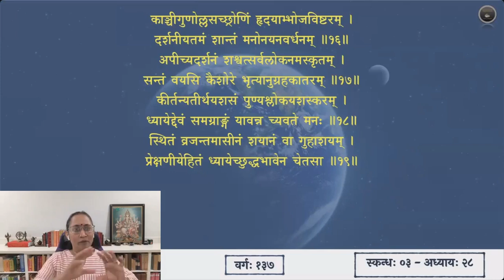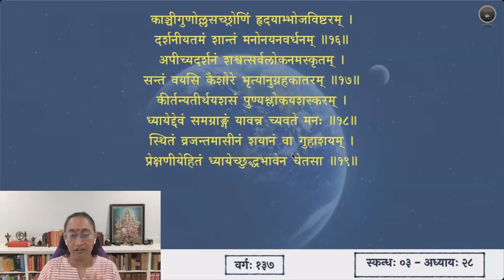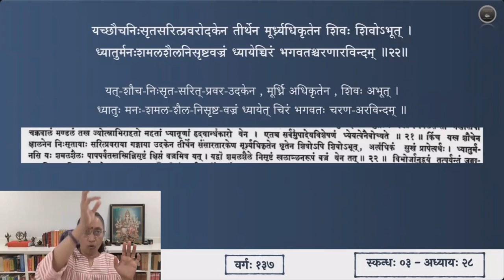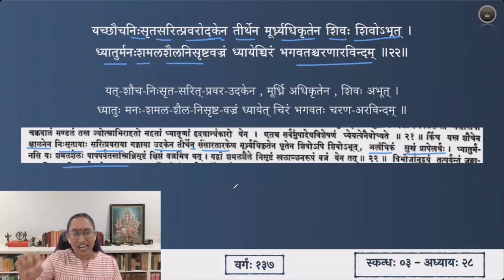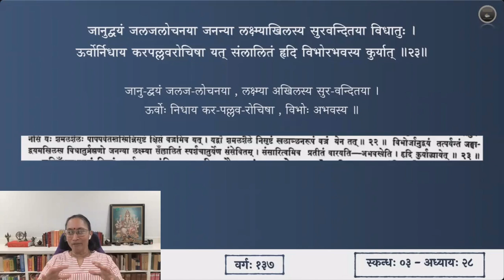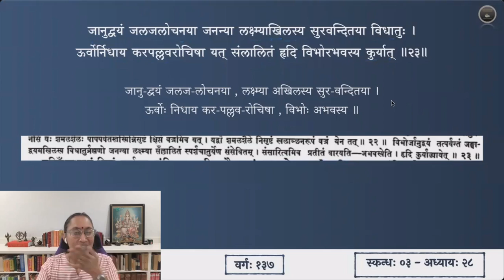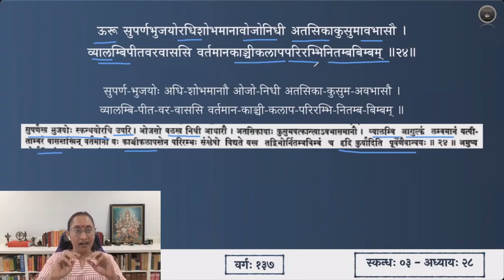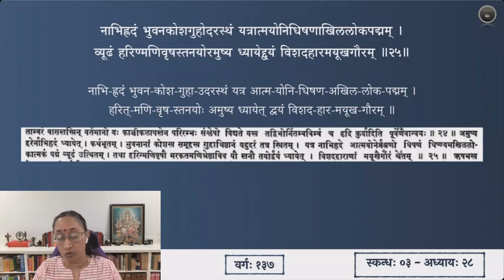श्रीमद्भागवतम् — भावार्थदीपिका — Skanda 03 — Chapter 28 — Slokas 20-25 — Session 137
अष्टाविंशाध्याये श्लोकाः १९ - २५

तस्मिन् लब्धपदं चित्तं सर्वावयवसंस्थितम् ।
विलक्ष्यैकत्र संयुज्यादङ्गे भगवतो मुनिः ॥ २०॥
सञ्चिन्तयेद्भगवतश्चरणारविन्दं
वज्राङ्कुशध्वजसरोरुहलाञ्छनाढ्यम् ।
उत्तुङ्गरक्तविलसन्नखचक्रवाल-
ज्योत्स्नाभिराहतमहद्धृदयान्धकारम् ॥ २१॥
यच्छौचनिःसृतसरित्प्रवरोदकेन
तीर्थेन मूर्ध्न्यधिकृतेन शिवः शिवोऽभूत् ।
ध्यातुर्मनःशमलशैलनिसृष्टवज्रं
ध्यायेच्चिरं भगवतश्चरणारविन्दम् ॥ २२॥
जानुद्वयं जलजलोचनया जनन्या
लक्ष्म्याखिलस्य सुरवन्दितया विधातुः ।
ऊर्वोर्निधाय करपल्लवरोचिषा यत्
संलालितं हृदि विभोरभवस्य कुर्यात् ॥ २३॥
ऊरू सुपर्णभुजयोरधिशोभमाना-
वोजोनिधी अतसिकाकुसुमावभासौ ।
व्यालम्बि पीतवरवाससि वर्तमान-
काञ्चीकलापपरिरम्भिनितम्बबिम्बम् ॥ २४॥
नाभिह्रदं भुवनकोशगुहोदरस्थं
यत्रात्मयोनिधिषणाखिललोकपद्मम् ।
व्यूढं हरिण्मणिवृषस्तनयोरमुष्य
ध्यायेद्द्वयं विशदहारमयूखगौरम् ॥ २५॥